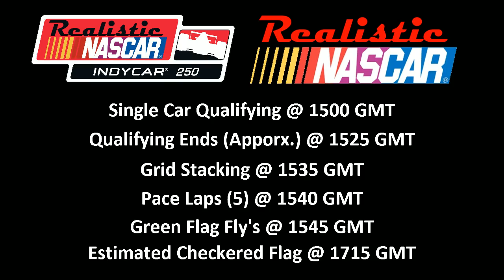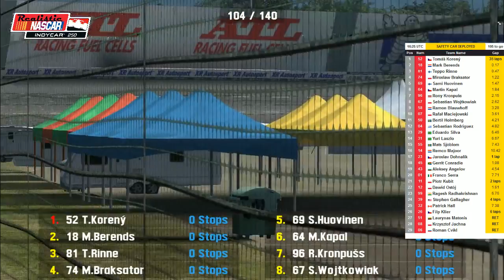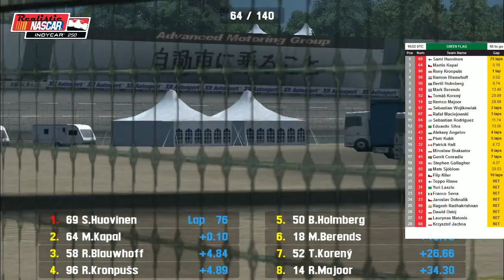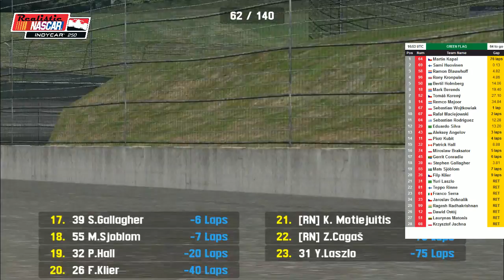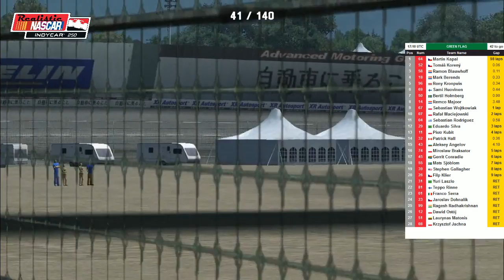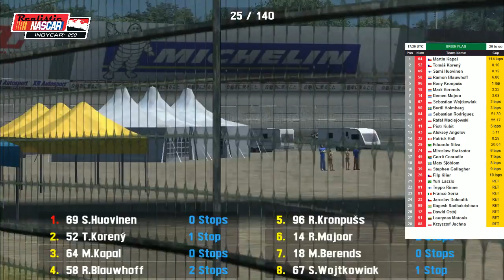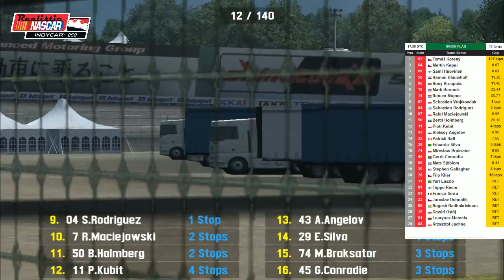Realistic NASACR Cup Series - IndyCar 250